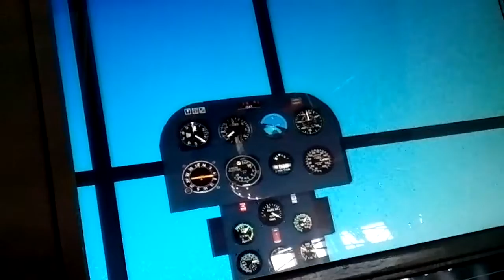Vlog 1 musée de l air et de l espace paris (helicoptere)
Salut on se retrouve pour mon tout premier vlog